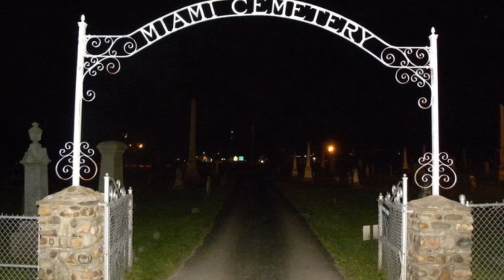7 Creepiest Places Around Cincinnati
7 Creepiest Places Around Cincinnati
top 7 Creepiest Places Around Cincinnati
best 7 Creepiest Places Around Cincinnati
The 8 Strangest Abandoned Places In Kentucky
The Most Breathtaking Views in Colorado
9 of The Most Breathtaking Views in Colorado
Steamboat Springs
Garden of The Gods
Shrine Ridge – Vail
abandoned oregon
Vail
Yankee Boy Basin
Gateway Canyons Resort
Breckenridge
Mesa Verde National Park
Estes Park
Black Canyon
8 Strangest Abandoned Places In Kentucky
A Deserted Farmhouse – Near Carrolton
Deserted Farmhouse
Near Carrolton
Below The Goatman’s Train Trestle – Pope Lick
The Goatman’s Train Trestle – Pope Lick
Pope Lick
The Abandoned Coal Mines – Eastern Kentucky
Eastern Kentucky
The Kentucky Lake Building – Kentucky Lake
Kentucky Lake
Hayswood Hospital – Maysville
Maysville
The Ghost Ship – Petersburg
Petersburg
Ouerbacker Mansion – Louisville
Louisville
The Old Taylor Distillery –  Millville
The Old Taylor Distillery
Millville
9 Creepiest Haunted Places in Ohio
The 8 Strangest Abandoned Places in Illinois
Chanute Air Force Base – Rantoul
Rantoul
Abandoned Train Car – Danville
Danville
Ashland St. Caves – Chicago
Chicago
Caves – Chicago
Abandoned Synagogue – Chicago
Synagogue – Chicago
Entire Streets – Cairo
Cairo
Joliet State Prison – Joliet
Joliet
State Prison – Joliet
An Abandoned Train Line – Poseyville
Abandoned Train Line – Poseyville
Poseyville
Vishnu Springs Remnants
Music Hall – Cincinnati
Cincinnati
Victoria Theater – Dayton
Dayton
Gore Orphanage Ruins – Vermilion
Vermilion
Rider’s Inn – Painesville
Painesville
Mudhouse Mansion – Colfax
Colfax
Helltown – Boston Township
Boston Township
Crybaby Bridge – Kirtland
Kirtland
Franklin Castle – Cleveland
Cleveland
Ohio State Reformatory – Mansfield
Mansfield
abandoned places
abandoned places in kentucky
abandoned oregon
abandoned places in oregon
200 years of varnish removed from a painting
abandoned places in south carolina
abandoned
abandoned chicago
abandoned illinois
abandoned chicag
oregon abandoned places
2122 north clark street
abandoned ohio
synagogue tunnel
abandoned places in illinois
nephilim
Top,
10,
ten,
haunted,
scary,
creepy,
disturbing,
frightening,
places,
Illinois,
 halloween,
ghost
haunted house,
abandoned house,
urban exploration,
urbex,
chicago urbex,
chicago urban exploration,
abandoned house in the woods,
haunted house in the woods,
haunted,
chicagoland urban exploration,
 illinois urban exploration,
 illinois urbex,
woods,
haunted woods,
strange places,
strange places with max power,
abandoned illinois,
abandoned,
abandoned by disney,
abandoned places illinois,
creepy,
abandoned planes,
heart abandoned
abandoned places
abandoned oregon
200 years of varnish removed from a painting
abandoned
abandoned chicago
abandoned illinois
abandoned chicag
oregon abandoned places
2122 north clark street
abandoned ohio
synagogue tunnel
nephilim
Creepy,
Ghosts,
Paranormal caught on tape,
Abandoned places,
Haunted Island,
Mysterious videos,
Ghost adventures,
poveglia island,
Ghost town,
Abandoned mine,
Haunted mine,
Haunted Asylums,
Haunted places,
Abandoned House,
Exploring haunted house
Kentucky
The Ghost Ship
Louisiana
Six Flags New Orleans
Maine
Abandoned Locomotives
Maryland
The Enchanted Forest
Massachusetts
Plymouth County Hospital
Michigan
The South Manitou Shipwreck
Minnesota
The Old Hamm’s Brewery
Mississippi
Virginia
Abandoned Renaissance Faire
Louisville
Hayswood Hospital – Maysville
The Kentucky Lake Building –
Kentucky Lake
Eastern Kentucky
Texas
Sea Arama
Utah
Flaming House Ruins
Vermont
Abandoned East Mountain Radar Base
Oklahoma
Skedee
Oregon
The Mary D. Hume Shipwreck
Pennsylvania
 Nevada
The Neon Graveyard
New Hampshire
Madame Sherri Castle Ruins
New Jersey
Nitta Yuma
Missouri
Abandoned Lebanon Railroad
Montana
Nevada City
Nebraska
Haunted mine,
Haunted Asylums,
Haunted places,
Abandoned House,
Exploring haunted house
Kentucky
Ghost adventures,
poveglia island,
Ghost town,
Abandoned mine,